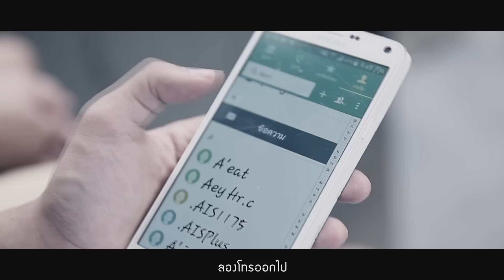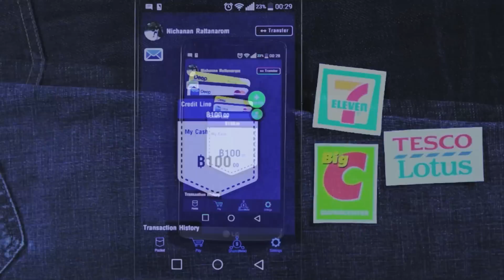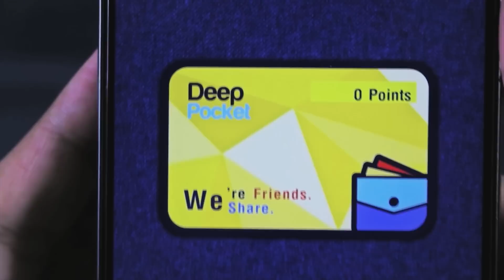ตังหายด้วยกัน l Parody โดดเดี่ยวด้วยกัน Getsunova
มองดูในกระเป๋า เจอแต่เหรียญสตางค์ติดมือออ
การันตีสาระ 0.5%

ข้อมูล deeppocket เพิ่มเติมติดตามที่เพจ

ดาวน์โหลด DeepPocket ได้ตามลิ้งค์ด้านล่าง